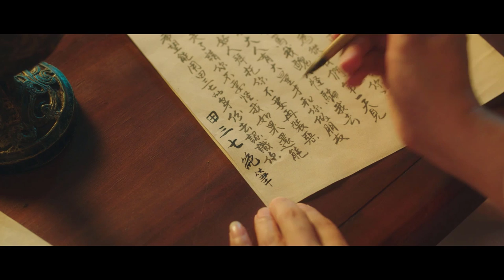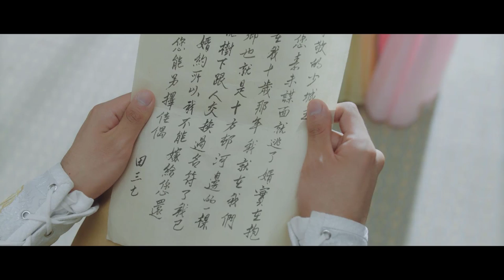THIẾU CHỦ ĐI CHẬM THÔI - Tập 14 | Phim Ngôn Tình Cổ Trang Ngọt Ngào | iQIYI Phim Thuyết Minh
ღ Đạo diễn: Châu Đồng, Đại Mộng Dĩnh
ღ Diễn viên: Ngu Thư Hân, Lưu Dịch Sướng
ღ THIẾU CHỦ ĐI CHẬM THÔI xoay quanh Điền Tam Thất từ nhỏ sống trong nghĩa trang, yêu thích điều tra phá án nghiệm thi. Thuở nhỏ, có một người bạn thanh mai trúc mã, hai người quan hệ rất tốt. Tuy nhiên, người bạn đó bỗng nhiên biến mất kỳ lạ. Điền Tam Thất lặn lội đường xá xa xôi để tìm ra tung tích người bạn đó.